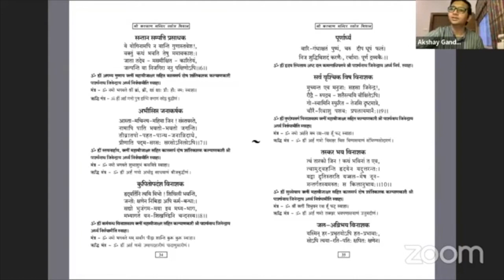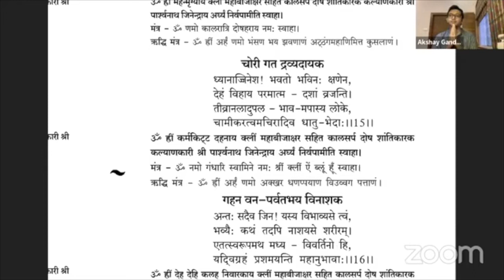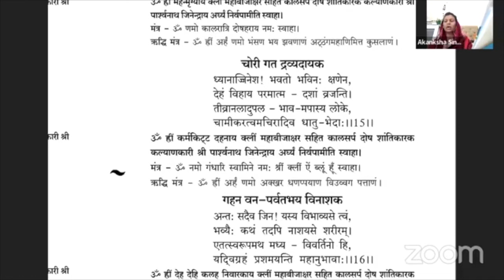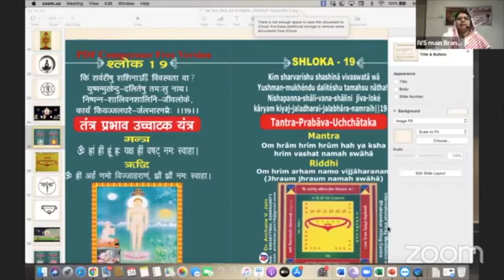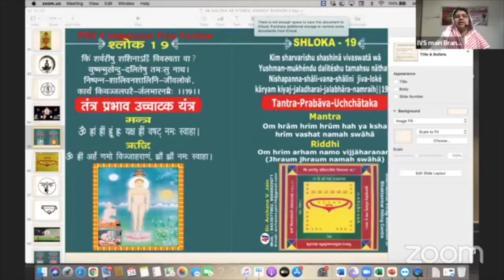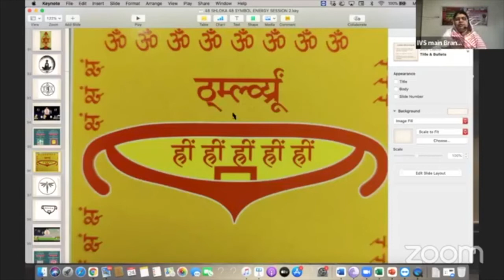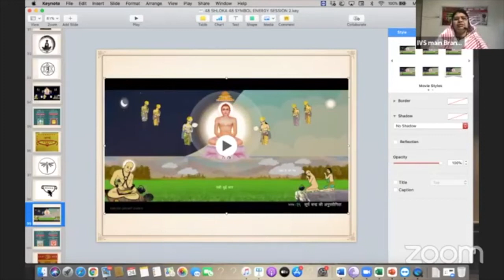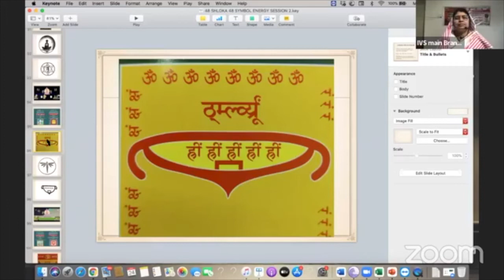Symbol Energy # 48 Symbol of 48 Shloka # Symbol no 19